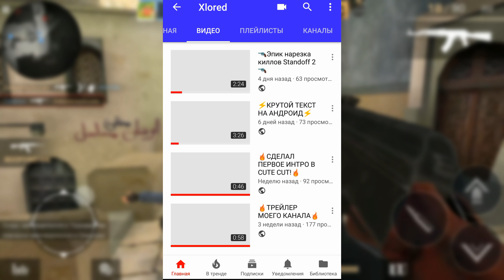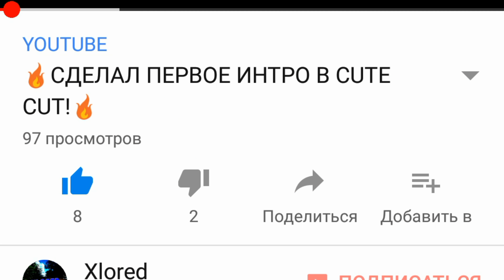✌ПИШЕМ НАДПИСЬ ЮТУБ-ТРЕНДЫ✌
Всем дороу,с вами Xlored!в этом видео вы увидите,как сделать надпись ютуб-тренды!